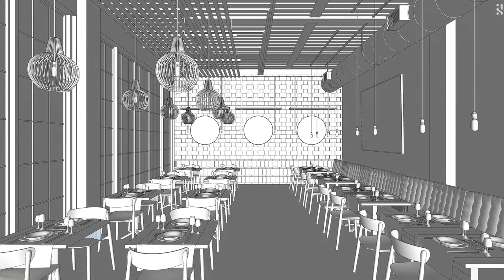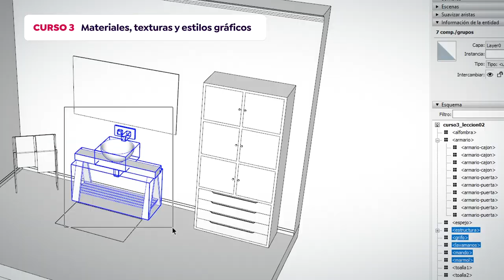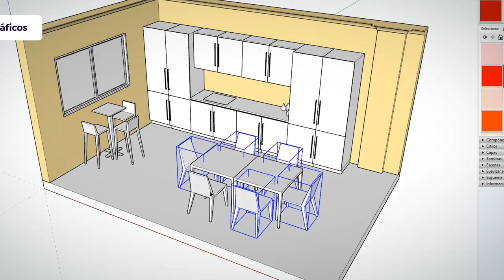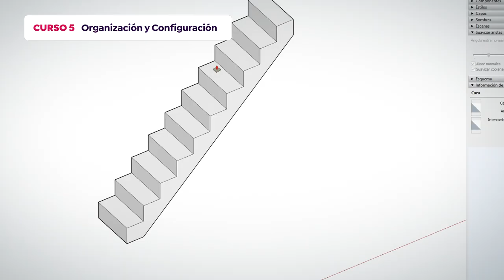Domestika Basics: Introducción a SketchUp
Si quieres empezar a dar forma a tus ideas y comunicarlas en 3D, este software de diseño es ideal, por su facilidad de aprendizaje y sus buenos resultados para modelar en 3D en poco tiempo. En este Basics de 5 cursos aprenderás, de la mano del diseñador especializado en visualización 3D Alejandro Soriano, a dominar SketchUp desde cero para modelar en tres dimensiones, ya que ofrece un conjunto de herramientas con las que podrás trabajar desde las primeras etapas del diseño conceptual hasta su fase final.

En el primer curso te familiarizarás con el software y aprenderás las primeras herramientas; configurarás la cámara, harás tus primeros trazos y verás cómo generar volúmenes. Será el momento también de personalizar tu teclado.

Empezarás el segundo curso dibujando, usando polígonos y múltiples herramientas que te serán de utilidad como mover, copiar modelos, la selección y descubrirás los tipos de volúmenes.

En el tercer curso, aprenderás a crear y gestionar los grupos y componentes, viendo cómo integrarlos sobre superfícies u orientarlos a cámara; verás los componentes y grupos sólidos. También aprenderás a modelar con la herramienta escala y los sólidos.

En el cuarto curso empezarás a crear tus propios materiales: colores sólidos o texturas. Descubrirás cómo mapear una textura sobre una superficie, adaptarás fotografías con uno o varios puntos de vista, y verás los distintos estilos gráficos para SketchUp.

En el quinto curso aprenderás a combinar esquemas y capas, realizarás secciones y trabajarás las sombras. Crearás y gestionarás escenas, pudiendo guardar las vistas de un modelo y podrás hacer animaciones por las escenas. Por último aprenderás a exportar tu modelo 3D y profundizarás en las extensiones.

Requisitos técnicos
⦁ Un ordenador con Windows 7 (o superior) o macOS 10.12 (Sierra)
⦁ El software SketchUp (puedes comprarlo o descargar la versión de prueba de 30 días en la página web de Sketchup).